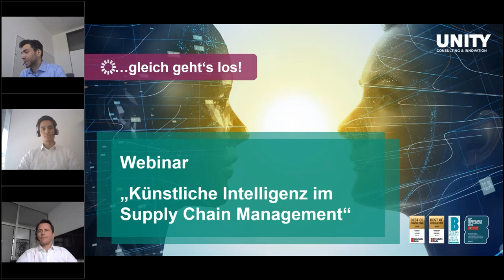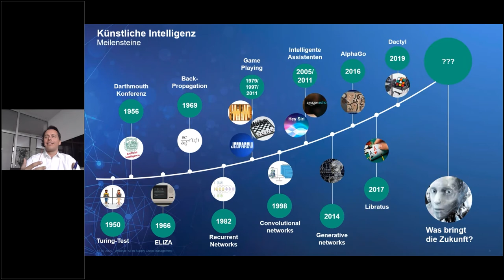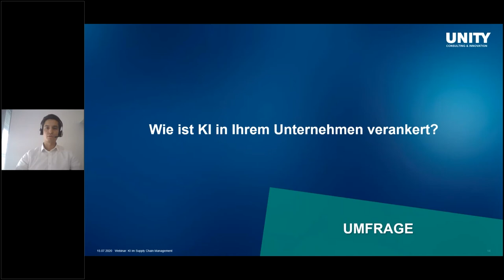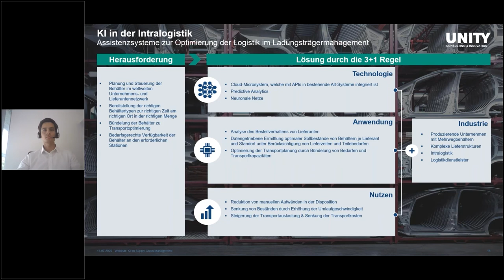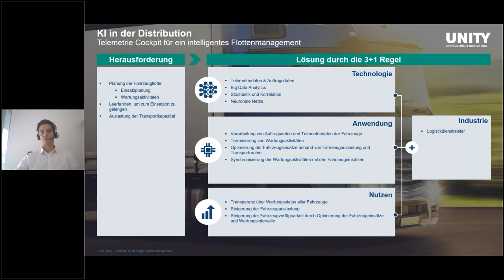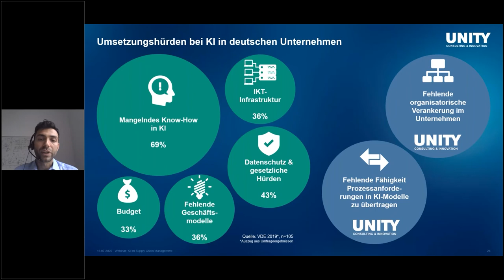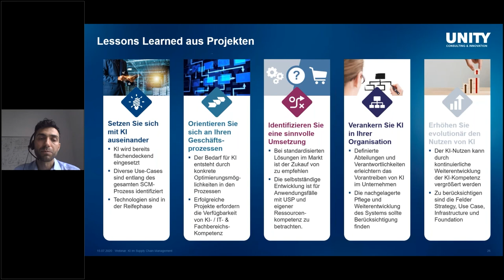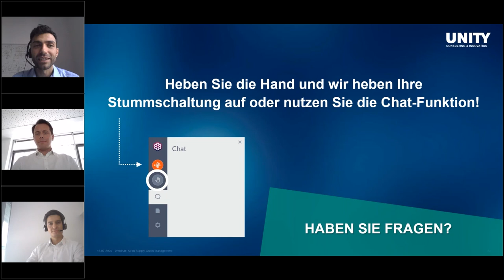Online Seminar: Künstliche Intelligenz im Supply Chain Management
Während Künstliche Intelligenz (KI) lange Zeit als Spezialtechnologie in Nischengebieten galt, hat sie dieses Image mittlerweile hinter sich gelassen. Heute gilt KI als Innovationstreiber für den privaten, öffentlichen und wirtschaftlichen Sektor und bietet vielfältige Anwendungsmöglichkeiten. Mit einer Umsatzwachstumsprognose von durchschnittlich 45% p.a. zwischen 2020 und 2025 durch Unternehmensanwendungen wird KI zur Schlüsseltechnologie der nächsten Jahre. Dabei ist das Supply Chain Management das Fachgebiet mit dem größten ökonomischen Einfluss. Um den Herausforderungen steigender Komplexität durch Kunden- & Lieferantenintegration und wachsendem Flexibilitätsanspruch in den Lieferketten gerecht zu werden, bietet KI einen Baukasten an Werkzeugen, um Supply-Chain-Prozesse durch Daten zu optimieren und intelligentes Verhalten zu automatisieren.
In unserem Online-Event informieren Sie unsere Experten über die Herausforderungen im Supply Chain Management und welche Lösungen KI bietet. Wir geben Ihnen Einblicke in die aktuellen Hürden von Unternehmen beim Umgang mit KI und zeigen Ihnen, wie Sie konkret KI Use-Cases in Projekten umsetzen können.